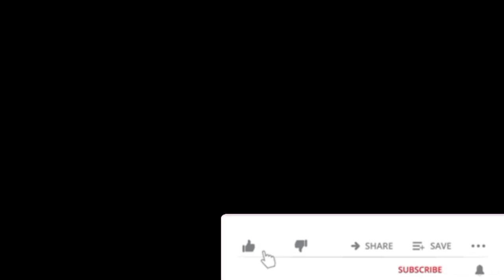जीवन में खुश रहना हो तो इस कहानी को सुने!motivational